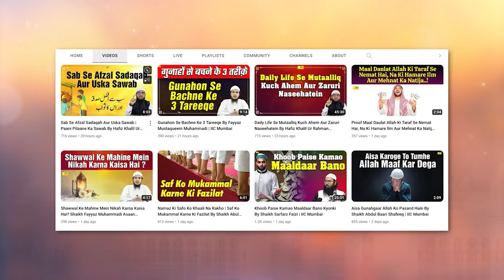Nabi ﷺ Ki Hi Itteba Kyon? By By Hafiz Khalil Sanabili | Quran Ki Baatein Ep. 55 | IIC Mumbai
Bank Account Details:
ILM FOUNDATION
ICICI Bank
Savings account
IFSC CODE-ICIC0001028

Nabi SAW Ki Hi Itteba Kyon By Hafiz Khalil Ur Rahman Sanabili | Quran Ki Baatein Ep. 55 | IIC Mumbai